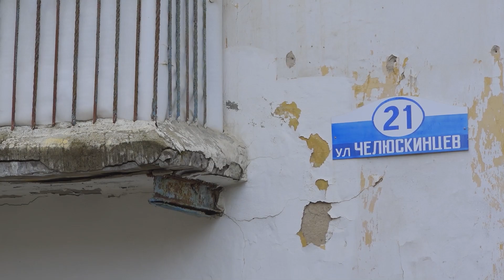Провалился пол на Челюскинцев, 21